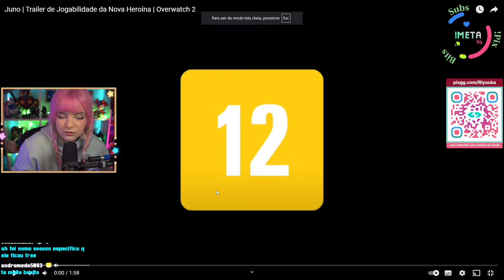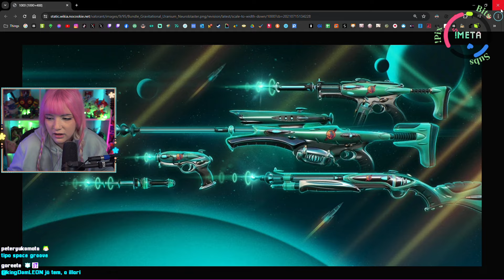Riyuuka reagindo Juno | Trailer de Jogabilidade da Nova Heroína | Overwatch 2 #1